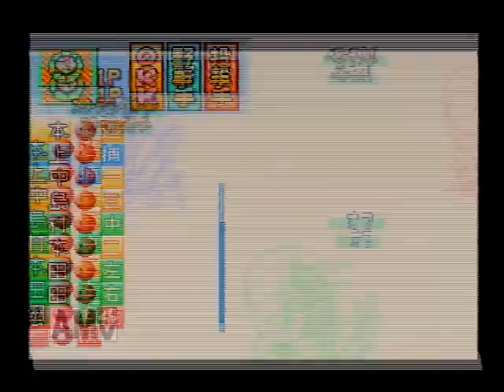パワプロ6 サクセス するめ大学を普通にプレイ⑳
可もなく不可もなく。

南国は仕方ないとして、仏契とは･･･？

試合運びは論外として、とりあえず撮ったので載せました。6のストレートの強さを再確認。